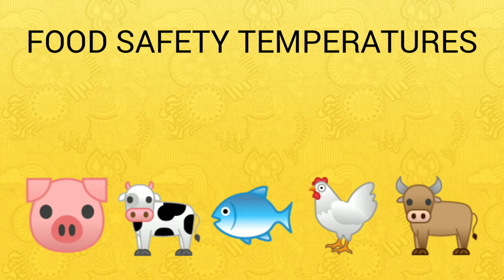FOOD SAFETY TEMPERATURES